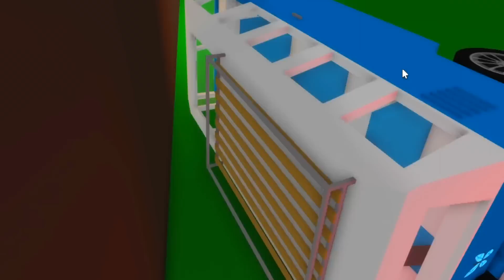A PRÓXIMA ATUALIZAÇÃO do BROOKHAVEN RP..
➜ Nesse vídeo eu mostrei uma NOVA ATUALIZAÇÃO que vai LANÇAR no brookhaven RP.